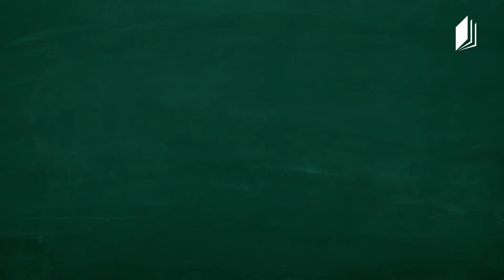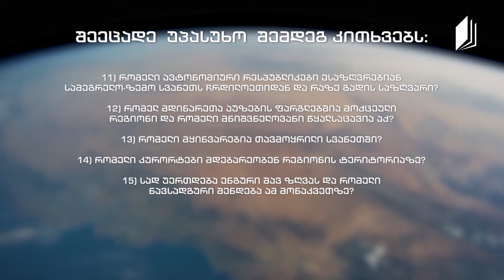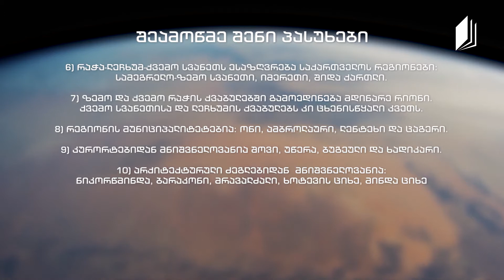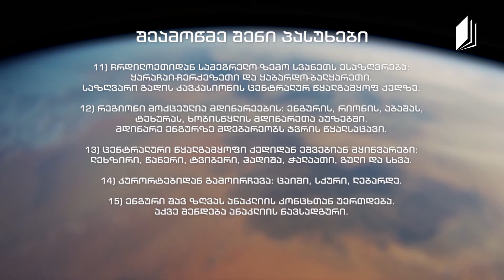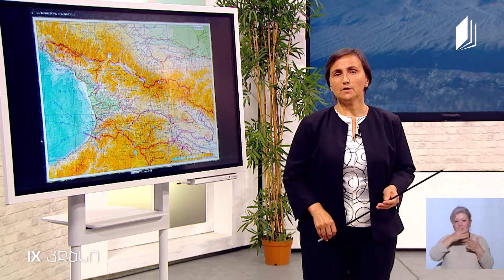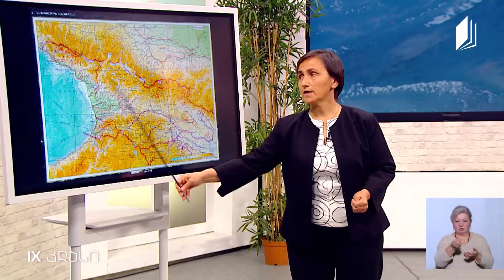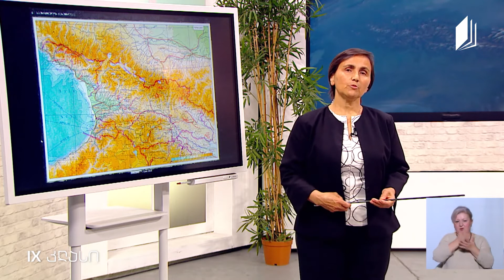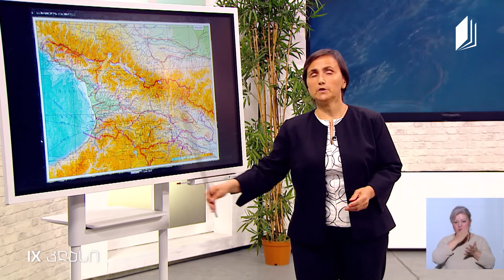Coğrafya, Sınıf IX, Abhazya, 3 Haziran 2020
Eğitimci: Ketino Merebaşvili

26 Mayıs 2020 - Batum, Gürcüstan